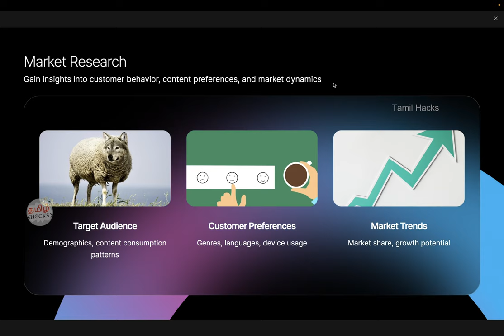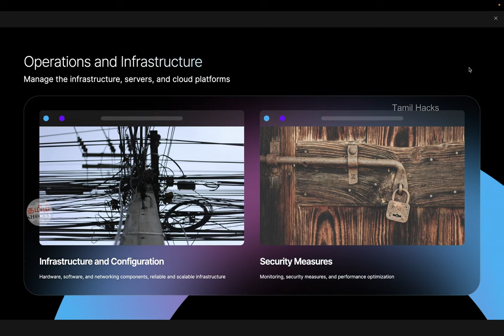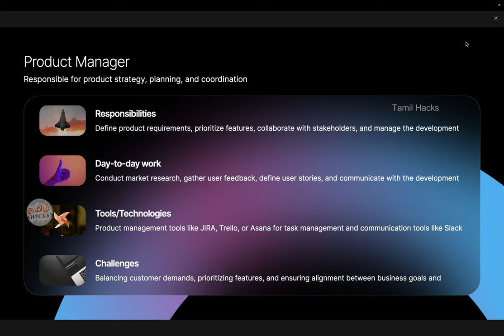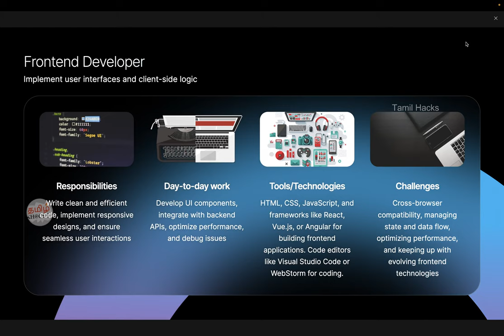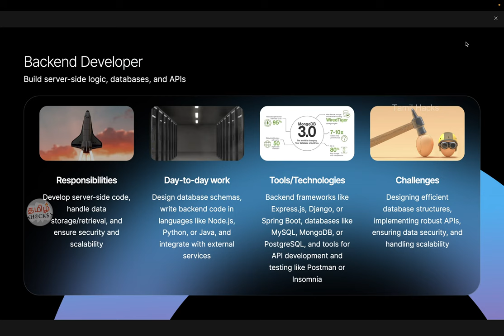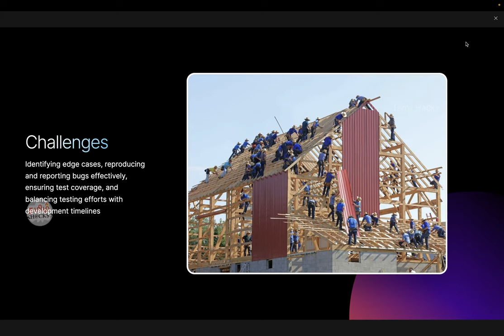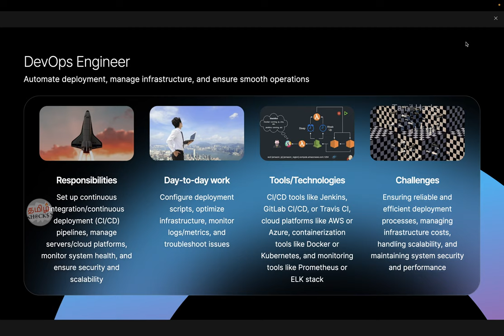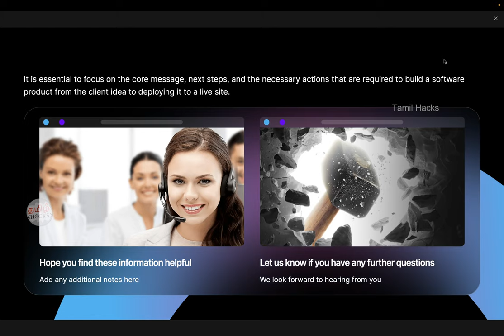What happens inside Software / IT Company | Which Role to choose in companies | Tamil Hacks